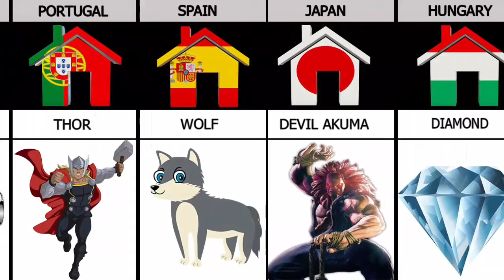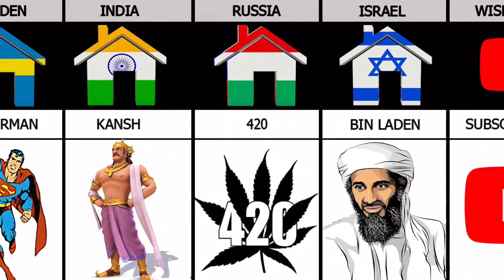Banned Names From Different Countries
banned names in different countries

In this video, we made a list of Banned names From Different Countries

YouTube searching -:
banned baby names in different countries
illegal baby names in different countries
what are some banned names
what names are banned in the world
weird names that are banned
banned names by country
10 illegal baby names
banned names in usa
banned names in sweden
what is it illegal to name your child
banned names in japan
banned baby names in denmark
illegal names in new york
banned names uk